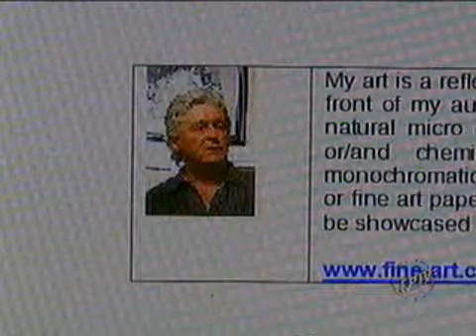Nanoart New Art Discipline - INCTMN - CMDMC - Unesp - USP - UFSCar - IPEN